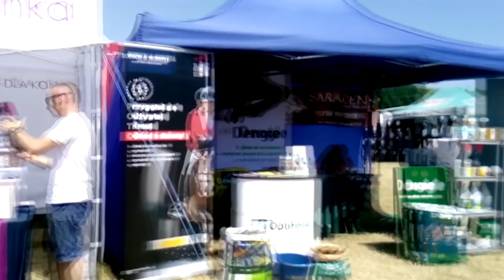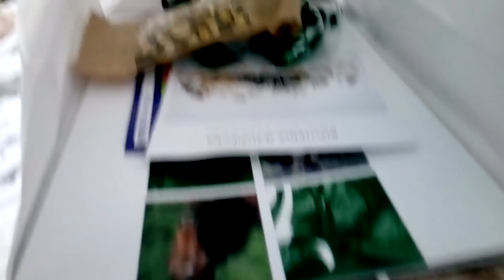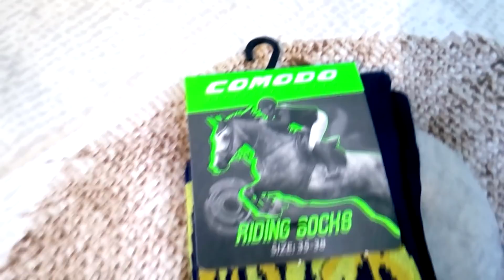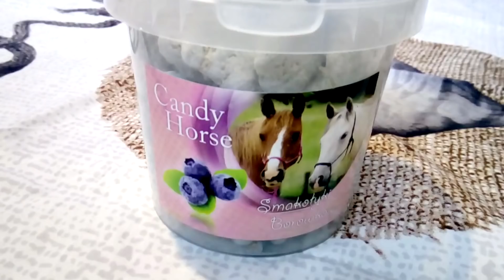Haul jeździecki #2 CSIO, Konik, Zabookuj, Decathlon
Hej!!!
Dziś mam dla Was haul jeździecki, ponieważ byłam ostatnio trzy razy na końskich zakupach: na CSIO, w Decathlonie, Koniku i Zabookuj. ^^

musical.ly - zkopytawjezdzamyt
Viber - Maja Koniara

Jeśli ten filmik Wam się spodobał to nie zapomnijcie zostawić łapki w górę i subskrypcji, bo to one motywują mnie do dalszego działania!
+komentarze zawsze mile widziane!